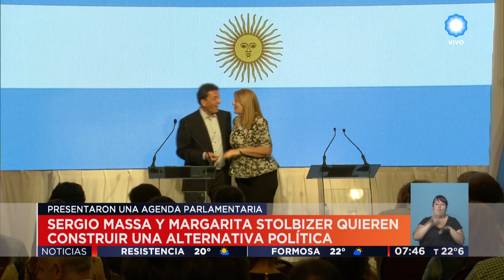TV Pública Noticias - Massa y Stolbizer quieren construir una alternativa política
Emitido por la Televisión Pública Argentina, el miércoles 28 de diciembre de 2016.